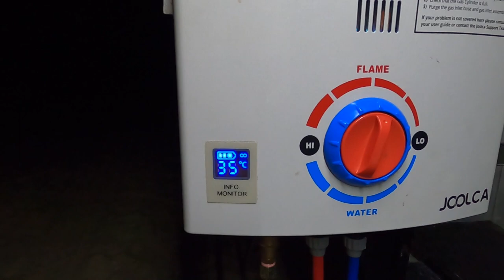UNDERWATER DRONE films MASSIVE SHARKS, Red Emperor | Fishing | Camping | Double Island Pt - Ep 16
This would have to be our favourite episode so far!  YEP, that’s a big call!

We shoot off after work and head up the Bruce to one of our favourite places – Double Island Point.

We can almost guarantee you’ve never seen it from this perspective.  We launch the tinny on the Rainbow Beach side and head offshore.  What we come across will blow your mind . . . endangered sharks, red emperor, whales, dolphins and fish we had no idea we were dropping a line on top of!  The FIFISH V6 UNDERWATER DRONE does it again!  This is our first YouTube episode with some of this footage and it is insane!  ENJOY!!!